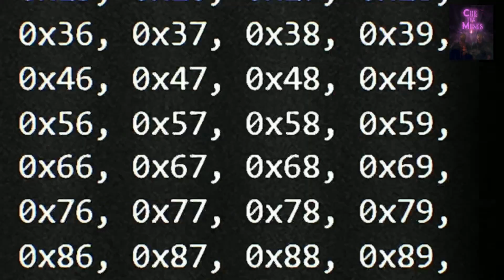Cue The Muses PODCAST #8 | Don't You Want To Hear Real Instruments?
How much do people care about the music we see live actually being real instruments performed? Some stories of why this question is even on the table. Also, we  delve into what it takes to make music videos and letting restrictions become a vehicle for making even cooler concepts. A podcast for musicians trying to produce video content. Also, the future of Rock in general.

Cue The Muses dives deep into the fusion of rock and multimedia! Birthed from the creative minds of two guitarists who didn’t just start a band but brought their music to life through a unique Sci-Fi, Comedy Web Series. Our podcast pulls back the curtain on the production intricacies of our groundbreaking scripted web show that showcases our tunes, featuring rock artist collaborations from across the Southeastern United States. Join us as we navigate the challenges of marketing this avant-garde mix, delve into the art of songwriting, recording, and crafting visually captivating music videos. Beyond our tales, we cast a spotlight on the latest pop culture buzz in the rock world and provide a platform for artists and musicians to share their innovative endeavors. Dive into a realm where music and visual storytelling collide. Cue the tunes, cue the fun, Cue The Muses.

Check Ash & Dick's rock band's scripted Sci-fi, Comedy, Web Series where we debut a new song in each episode, each featuring a different singer.